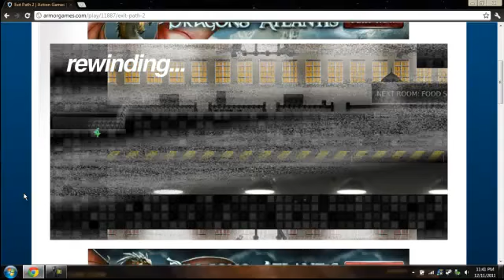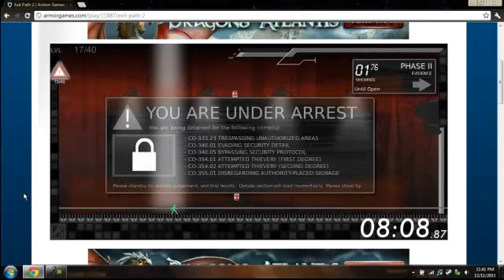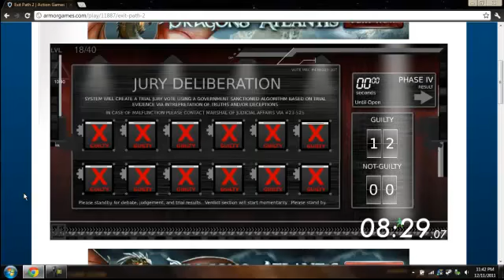exit path 2 part 2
the second and unfortunately last part of exit path